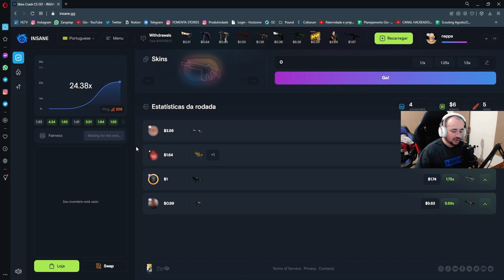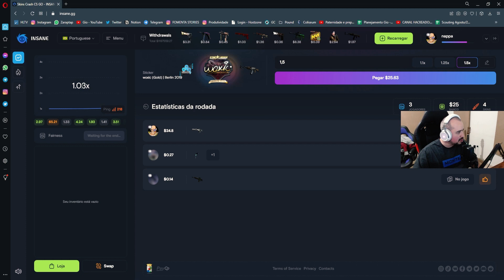Estréia do Spinx no Vitality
- Acesse o Insane e utilize o cupom "gio" no primeiro depósito ou "gio30" a partir do 2º